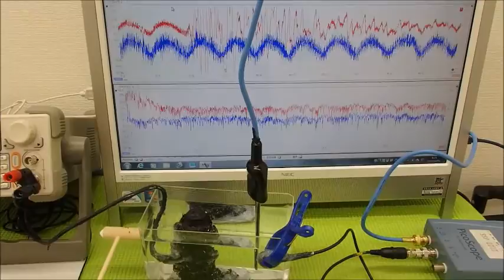超音波の発振制御システム ultrasonic-labo